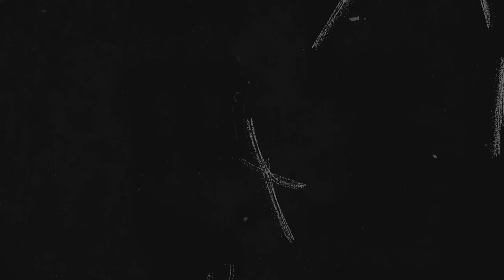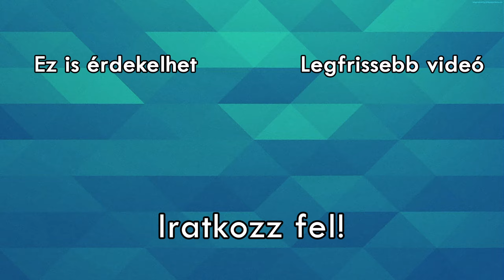Autók, amik MUSZÁJ BENNE LEGYENEK AZ ÚJ NEED FOR SPEEDBEN! |😱GameWave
Autók, amik MUSZÁJ BENNE LEGYENEK AZ ÚJ NEED FOR SPEEDBEN, mint például Alfa Romeok, Le Mans versenyautók vagy éppen motorkerékpárok. Mit gondolsz, melyik az a kocsi amely nélkül meg sem vennéd a játékot?
Ha még nem lennél feliratkozva mindenképp tedd meg, dobj egy likeot vagy írj egy kommentet segítve ezzel csatornánk fejlődését és vándorlását a YouTube algoritmusának tengerében!

✂️Editor: Darius
📔Szöveg: Darius

A GameWave egy gaming alapú YouTube csatorna legfőképp Forza és Need for Speed (vagyis inkább autós) tartalmakkal, de sok egyéb játékot megtalálhattok nálunk, például végigjátszottuk az eredeti Call of Duty: Modern Warfare szériát is. Gyakran készítünk videókat felkapott vagy pont hogy kevésbé ismert játékokról is, nézzétek meg például a Snowrunner vagy az F1 videóinkat is.
Láthattok még nálunk történet összefoglalásokat is, például a Call of Duty: Modern Warfare 2-ről és a Need for Speed: Heat-ről. Ez az ÖSSZEFOGLALÁS sorozatunk. Fontos kiemelni hosszú Minecraft-korszakunkat is, innen is megannyi videó is található a csatornán

Csatornánk fő attrakciója azonban a Forza Horizon 5, ahol több irányba is igyekszünk elindulni:

Ha esetleg még nem lenne minden tiszta és szeretnél jobban megismerni, fogadd szeretettel ezt a rövid bemutatkozó videót:

💲Támogatni szeretnél? A videók alatt a Köszönet gombra kattintva ezt is megteheted!

Itt tudtok minket hetente 4-5-ször nézni! Tanítási
szünetekben próbálunk még több tartalommal szolgálni!

Itt tudtok kapcsolatba lépni a többi GAMER-rel, vagy akár velünk is! Ha szeretnél GWNews+ tag lenni, azt is itt teheted meg!

🟩XBOX: csatlakozzatok a GameWaveHungary Horizon-klubhoz Xbox-on és PC-n egyaránt, mutassátok meg a világnak hogy GAMEREK vagytok a [GWYT] címkével a nevetek előtt!

Itt akár napokkal előre tudhattok meg információkat az érkező
videókról, plusz rövid kedvcsinálókat is láthattok posztok formájában.

Szintén exkluzív módon érkeznek ide is a rövid tartalmak. Ez a platform egyfajta videotárként is szolgál rövid videóinknak, GWNews epizódoknak és kedvcsinálóknak

Hírekre reagálunk és személyes véleményt fűzünk a világban történő dolgokhoz.

Ide is feltöltjük videóink rövidített változatait, elsősorban reklám célból, de abból a szempontból sem utolsó ez a platform, hogy sokan telefonról nézik a tartalmat, így itt könnyebben megtalálhatnak minket.